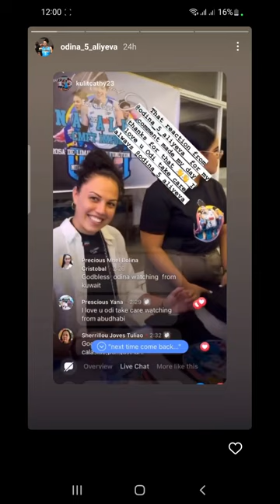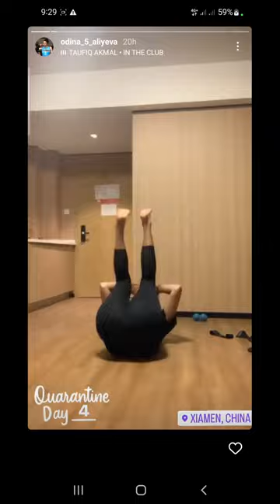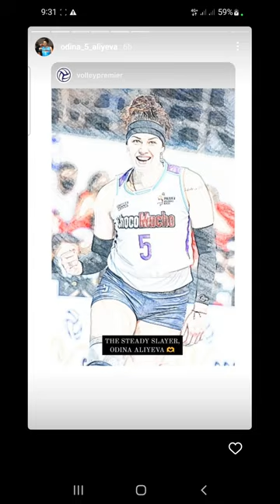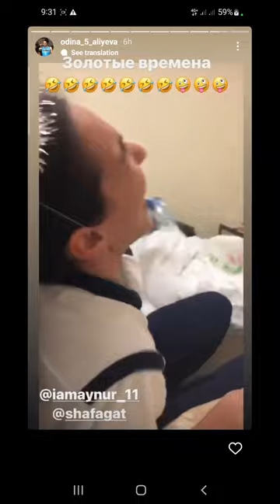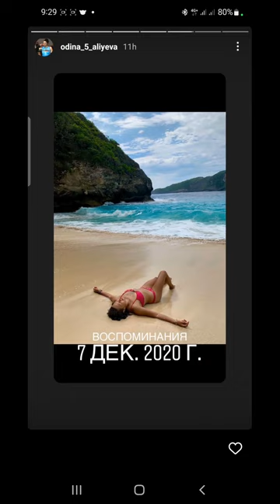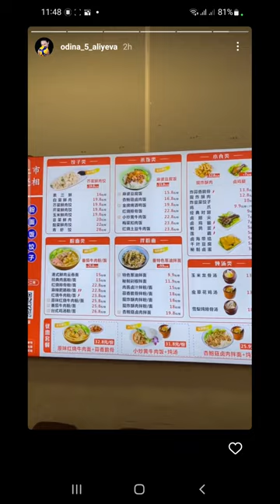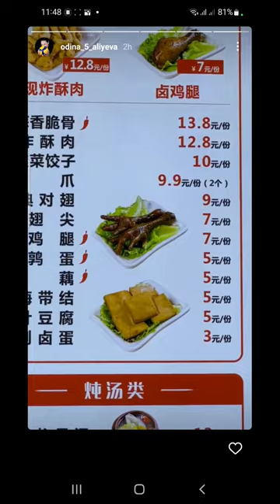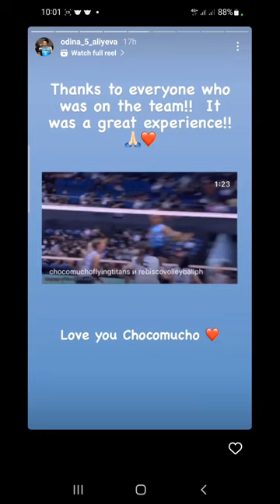Odina Aliyeva goes to China after Philippines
Chocomucho Flying Titans
Guest Player Odina Aliyeva from Azerbaijan
We Filipinos want you to play here agian in the Philippines❤️